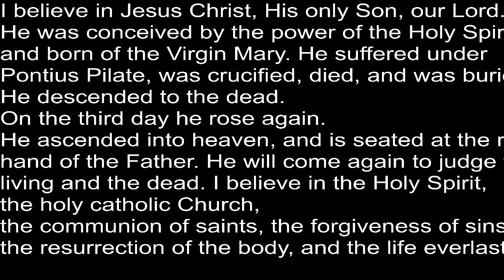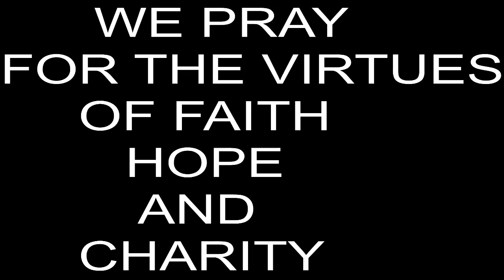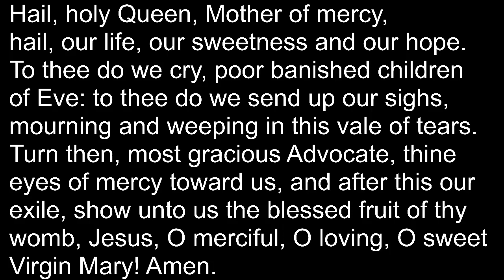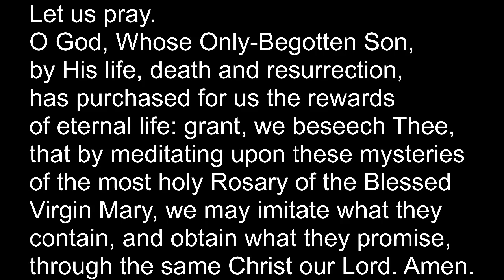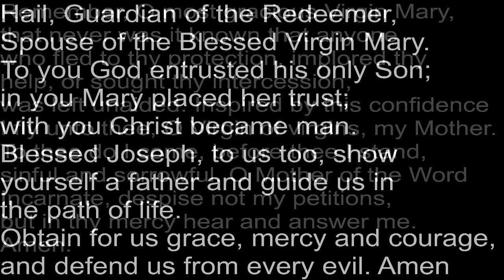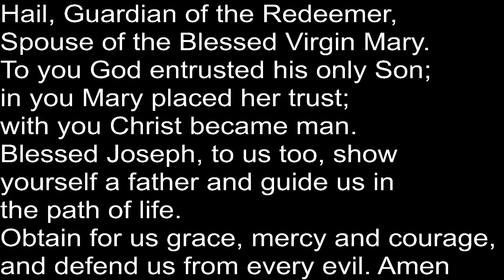Rosary 10th July 2021 with Fr. Paul, Rose and Frank from St. Joseph's Parish Church.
Rosary 10th July 2021 with Fr. Paul, Rose and Frank from St. Joseph's Parish Church in the Catholic Diocese of Gibraltar.